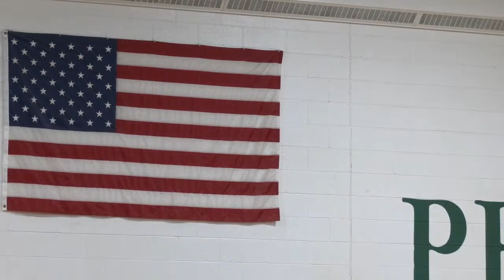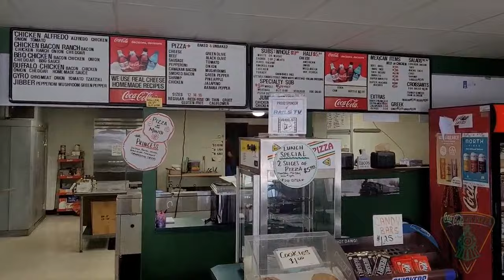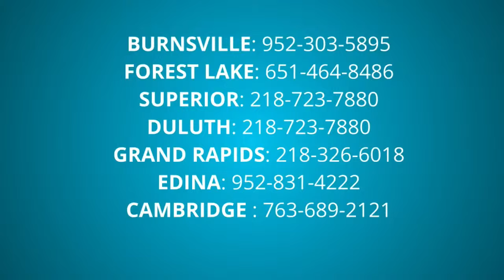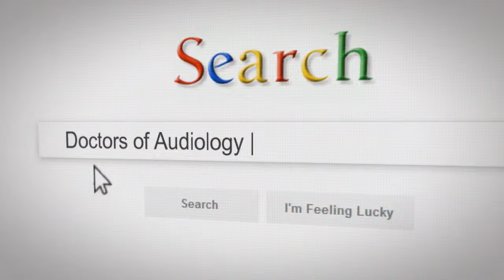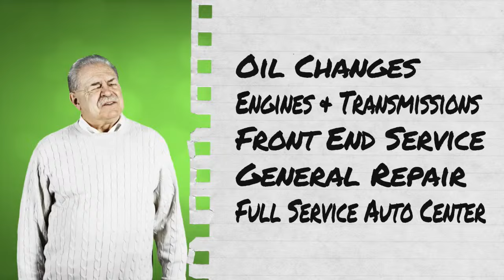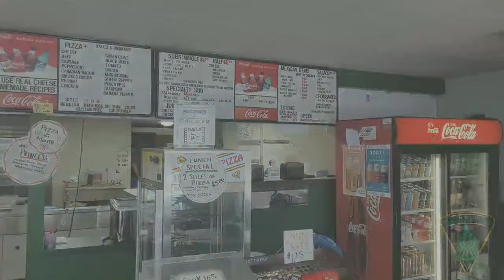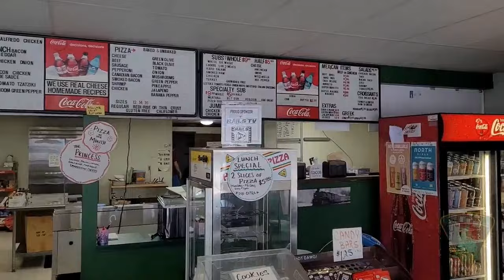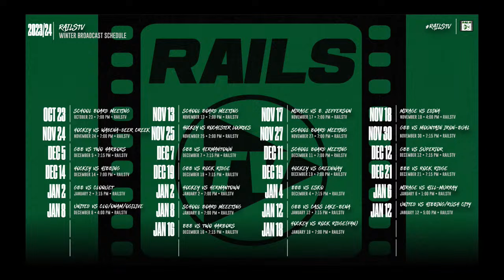2023/24 Home Opener - Proctor Rails Girls Basketball Vs Mountain Iron - Buhl